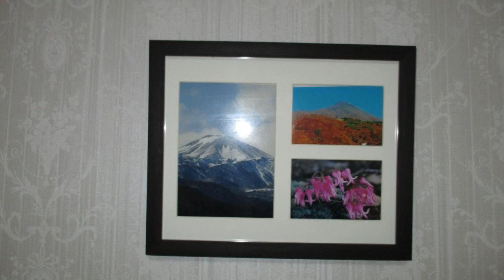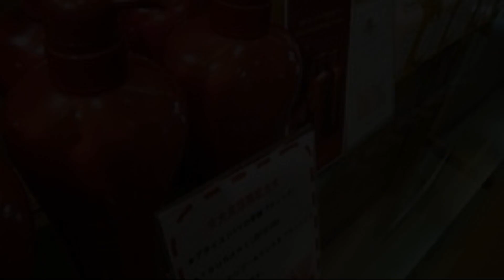Hotel Fukushima Hills, Fukushima, Japan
About Property:
Hotel Fukushima Hills is situated in Fukushima, 22 km from Nihonmatsu Station and 49 km from Koriyama Station. With free bikes, the 3-star hotel has air-conditioned rooms with free WiFi, each with a private bathroom. The hotel has family rooms.
All rooms in the hotel are fitted with a flat-screen TV and a hairdryer.
Guests at Hotel Fukushima Hills can enjoy a continental breakfast.
Fukushima Station is 1.3 km from the accommodation, while ...
Property Type: Hotel
Address: 960-8103 Fukushima, Fukushima, Funabacho 1-24 , Japan
Searching For
1. Hotel Fukushima Hills - Fukushima - Japan
2. Hotel Fukushima Hills - Fukushima - Japan Address
3. Hotel Fukushima Hills - Fukushima - Japan Rooms
4. Hotel Fukushima Hills - Fukushima - Japan Amenities
5. Hotel Fukushima Hills - Fukushima - Japan Offers and Deals
Audio Credit:
Track Title: Blank Slate
Artist: VYEN